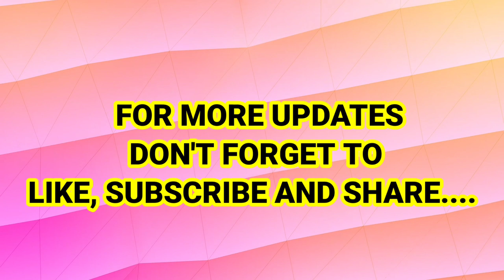JANINE GUTIERREZ UMIYAK SA INTERVIEW TUNGKOL SA PAG-AASAWA!! PANOORIN!!